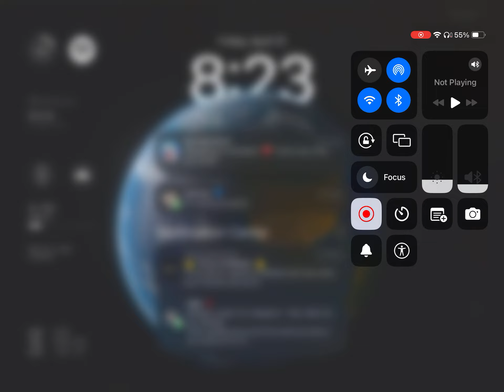Plants Vs Zombies Afternoon Check In!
This is a new youtube check in series!
Don’t worry, I’ll still do msm check in videos